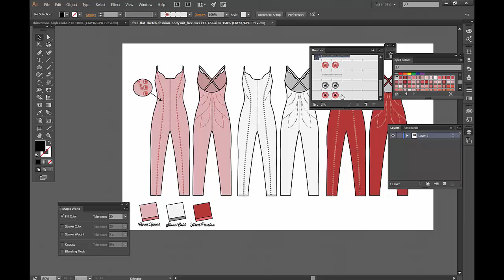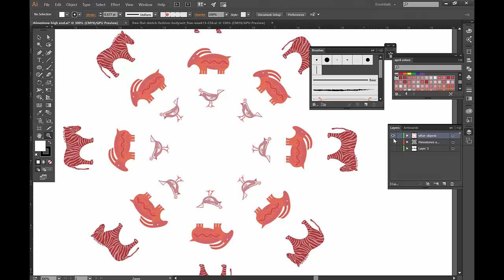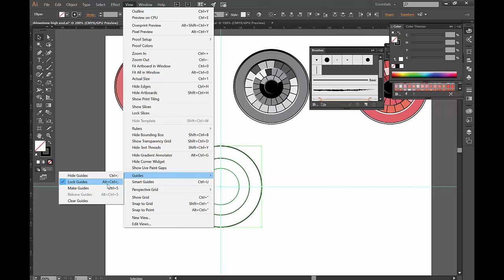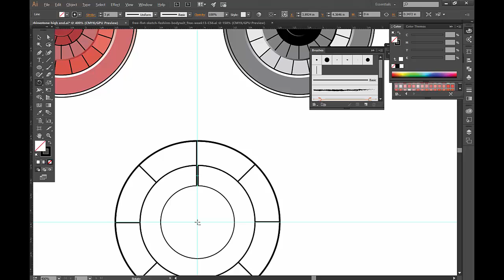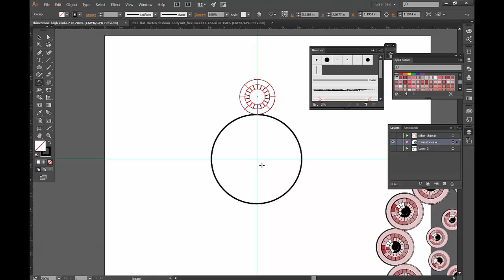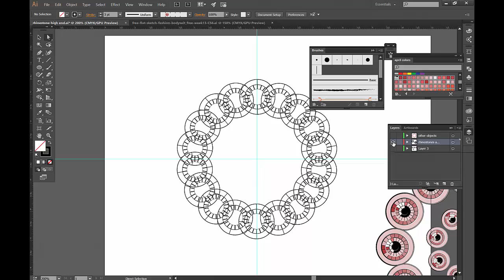How to distribute objects around circle in Illustrator - Week 14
Week 14 - Level Advanced

- It's assumed that you know how to use the Pen Tool and some shortcuts inside of the Adobe Illustrator application. This week choose at what level to come in and let me know if you thought it was intermediate?

Use the same fashion flat sketch that I am using in my video by visiting:

Here you will receive the Free Welcome Kit & instructions for the Vault soon after.

Use flatsketch52 on Instagram to share how you used this little tip and interact with other fashion enthusiasts.